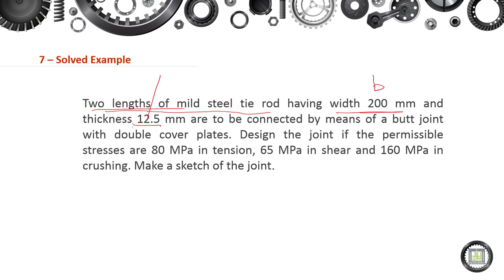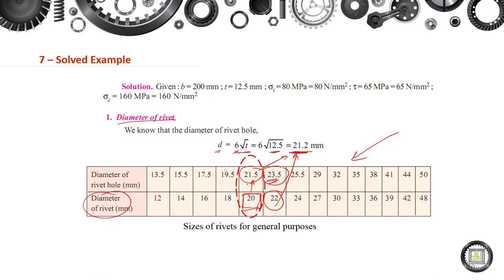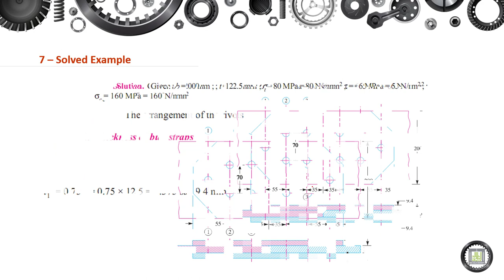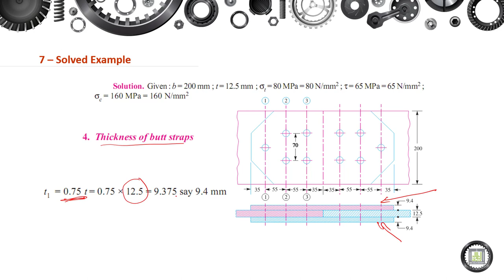Machine Elements Design - 1 | 6-3 | Solved Example - 1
الوحدة 6 :  Riveted Joints for Structural Applications
الدرس 3 : Solved Example - 1
- Rivet Diameter
- Number of Rivets.
- Rivet Arrangement.
- Thickness of the butt straps.